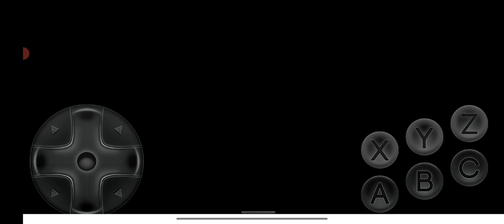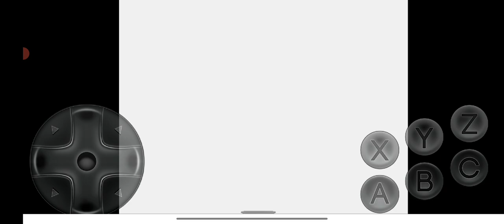Ultimate Mortal Kombat Trilogy Shang Tsung MK3 Playthrough Very Hard